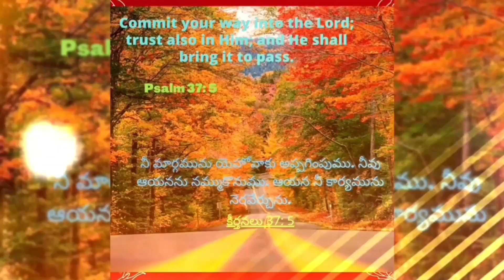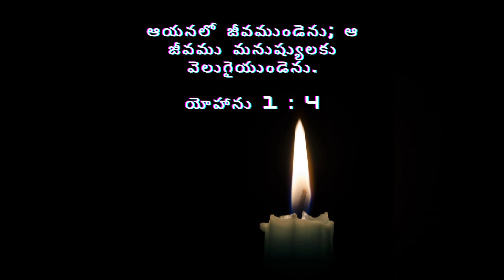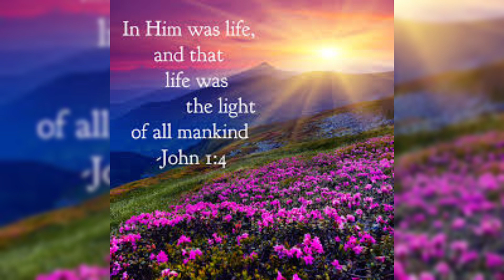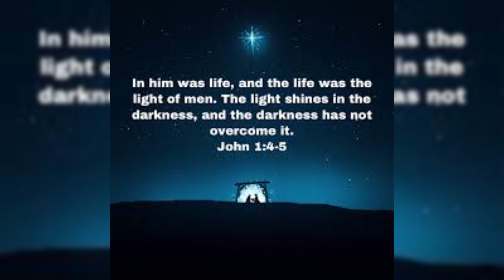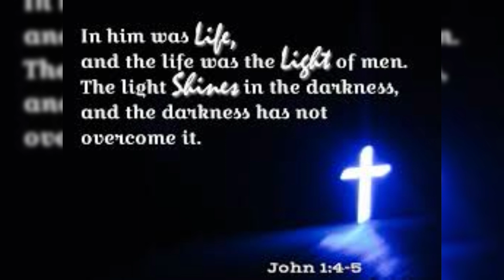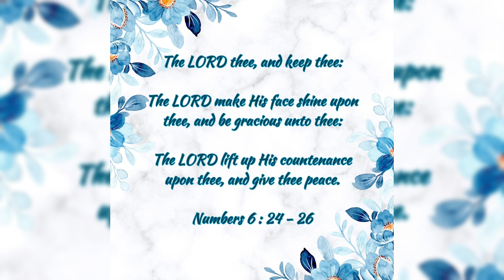ఆయన మనకు వెలుగై యున్నాడు ||కృపాసమయం 19-02-2024 ||Hour of Grace ||Mrs Grace Bhaskar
Hour of Grace
కృపాసమయం
ఆయన మనకు వెలుగై యున్నాడు